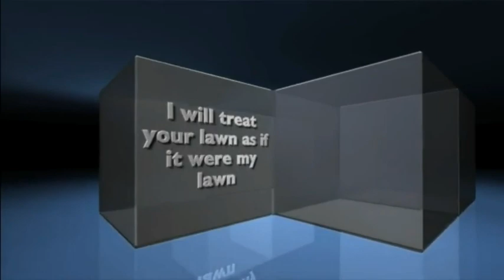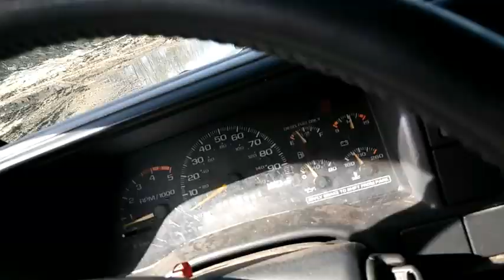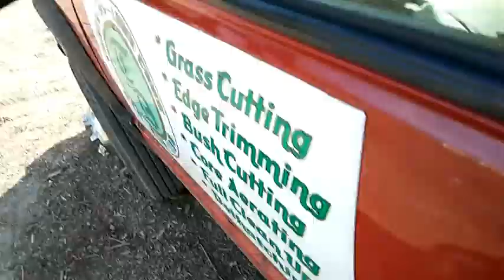Lost my keys the world is coming to an end lol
Lost my keys the is coming to an end lol...
*Equipment
1999 Chevy Dually diesel truck, 7 x 16 red enclosed trailer,  BR600 backpack blower, Chainsaw that attaches to the weed wacker, Cub Cadet Walker mower 33" cut, Edger attachment FCS-KM, Gravely zero turn Rapid xp, Hand held blower BG50, Snapper push mower 12BVC3A4707, Troy-Bilt zero turn, weed wacker  HT-131, KM-90R, FS-100RX, Yard sweeper Brinly